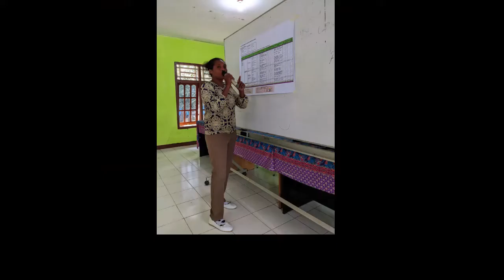Uji coba Scorecard Akunsos, Merauke, 6 9 Sept 2022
Uji Coba Scorecard Akuntabilitas Sosial di Kampung Urumb, Matara, Ivimahad, dan Sota. P3PD Kemendesa